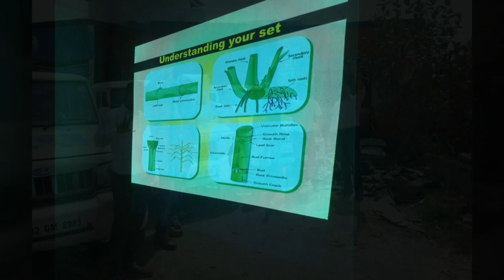Gharda Chemicals Ltd... Police on sugarcane in Kushinagar